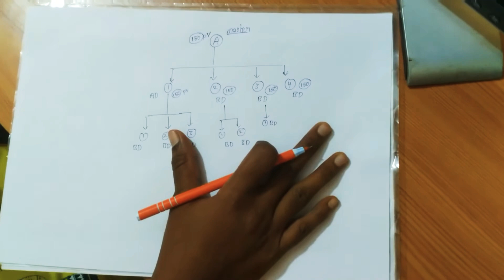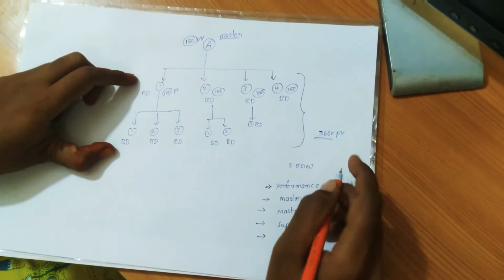glaze income structure at master level#గ్లేజ్ లో మాస్టర్ స్థాయికి ఇచ్చే ఆదాయం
Hai friends in this vedio I am going to explain complete information about the income structure at master level in our glaze
so apart from the work there are lot of INCOME way's while we are working so be updated with my new income plans,so before that subscribe this channel  and press the bell icon for new updates and it gives us some motivation to move forward
for additional information contact 👉 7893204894